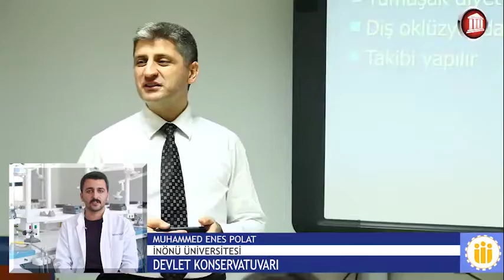Diş Hekimliği Fakültesi 3 | İNÖNÜ ÜNİVERSİTESİ